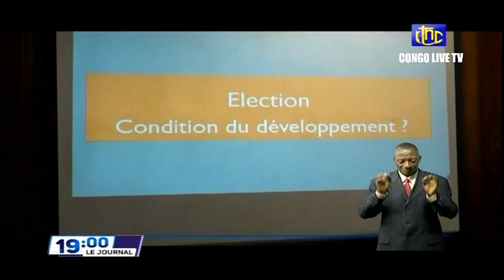🔴 RDC : SUIVEZ LE GRAND JOURNAL DE CE LUNDI 28.02.2022 RTNC EDITION 19H00